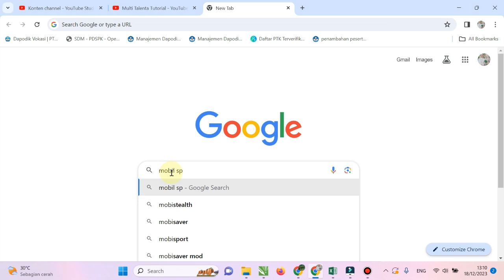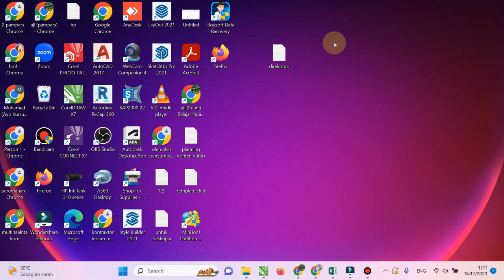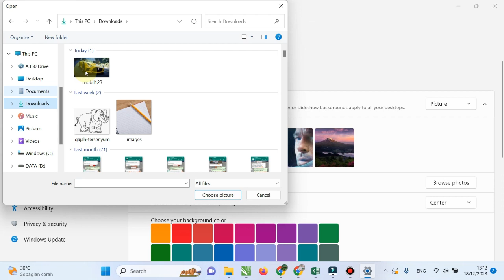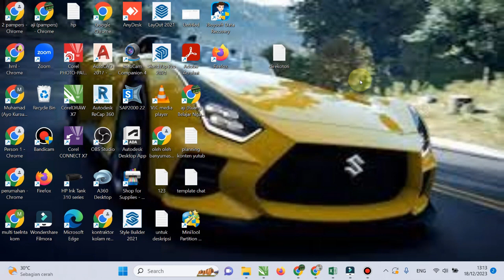Cara Ganti Wallpaper Laptop Windows 11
Cara ganti wallpaper laptop windows 11 bisa anda coba jika laptop atau komputer yang anda miliki menggunakan windows 11. Ganti wallpaper laptop dan wallpaper komputer itu caranya sama sehingga jika anda sedang cari cara ganti wallpaper komputer video ini merupakan video yang tepat untuk anda.
Mengganti wallpaper bebas sesuai dengan kemauan kita bisa menggunakan gambar apa saja sesuai selera, mau menggunakan foto sendiri juga bisa. Bagi anda yang ingin tau cara ganti wallpaper laptop pake foto sendiri atau cara ganti wallpaper laptop dari google silahkan simak video yang saya buat ini sampai selesai. Terimakasih semoga dapat bermanfaat untuk anda. Terimakasih.